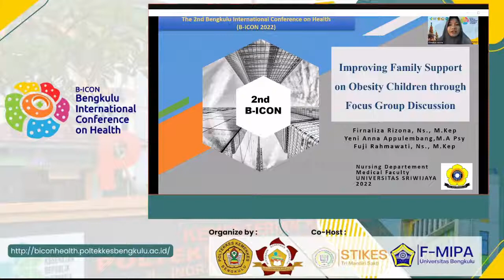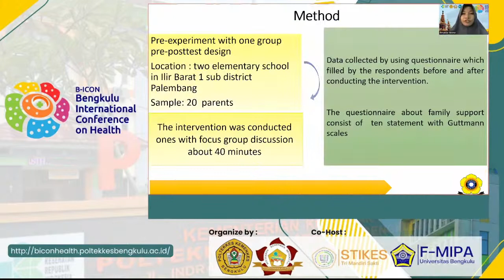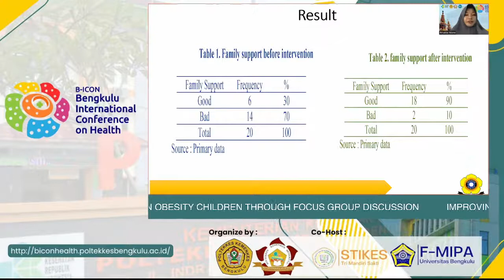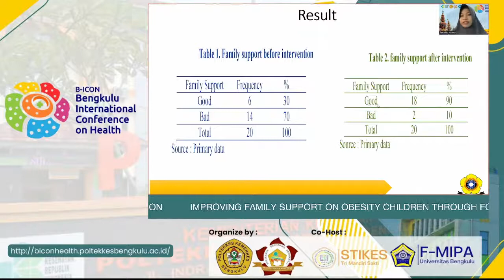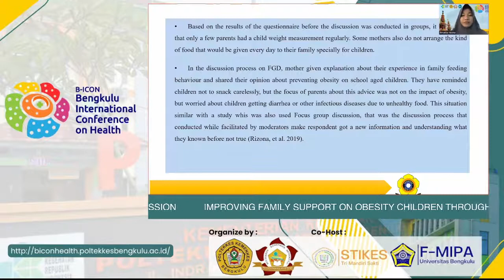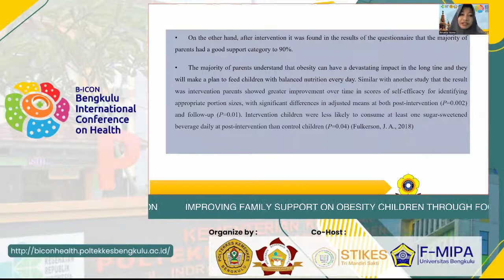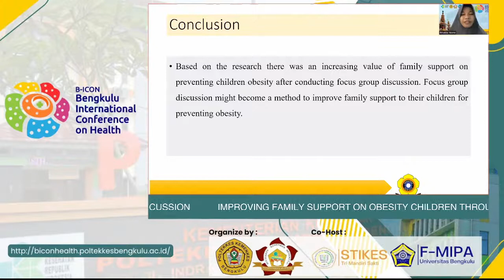B ICON 48 Firnaliza Rizona